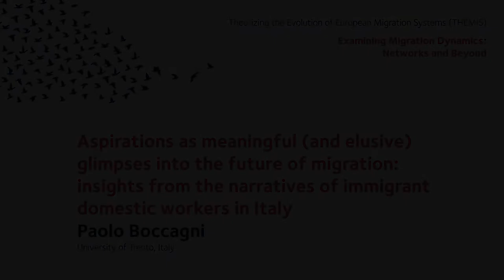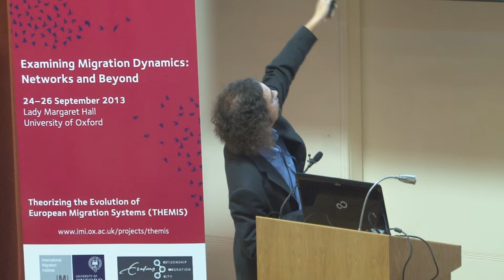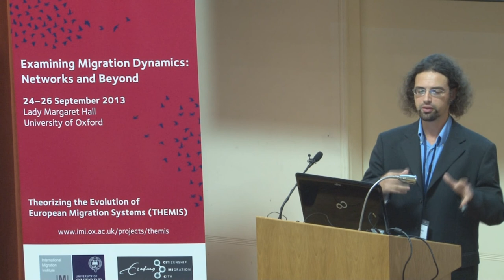Paolo Boccagni - Aspirations as meaningful (and elusive) glimpses into the future of migration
Paolo Boccagni presented his paper 'Aspirations as meaningful (and elusive) glimpses into the future of migration: insights from the narratives of immigrant domestic workers in Italy' in Parallel session II(A) of the conference Examining Migration Dynamics: Networks and Beyond, held at the University of Oxford from 24-26 September 2013.

My paper aims to contribute to the debate on migrants' potential to shape their life courses, including the implications of an agential focus on the formation of migration systems. It critically revisits the notion of aspirations, as relevant to the life stories of over 220 immigrant domestic workers interviewed in Italy between 2005 and 2007. Aspirations are interrogated as a situated, relational and experience-based display of one's representations of, and desires for, the future. Migrants' purposeful constructions of their future, as individuals and members of families and broader communities, are a promising and under-examined issue for analysis. Apart from being inherently mutable, such constructions face 'reality checks' which may make them elusive and open up to unintended social consequences (including the systematic postponement or 'displacement' of their initial migration aims). "What" migrants reportedly aspired then, while leaving home, may significantly differ from what they do aspire now - a revealing disjuncture, which will be at the core of my secondary analysis. Interestingly, the evolution of their ambivalent stances towards the future - apart from reflecting their distinctive backgrounds - is much telling of the way(s) they try to negotiate across their local and transnational life milieus. How is it that migrants' views and constructions of the (desired) future impinge on their life trajectories? How, in turn, are such views and constructions transformed over time, and what does this suggest on their life prospects and on the relevance of "aspiration" as a sociological lens on their lives?